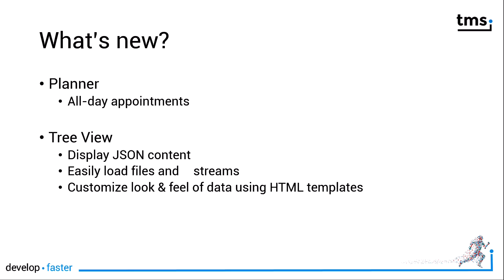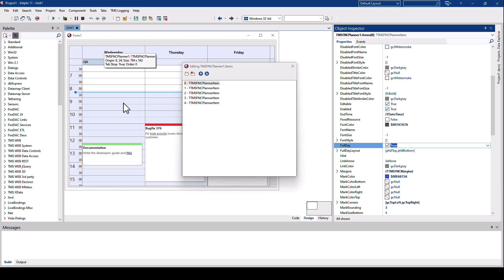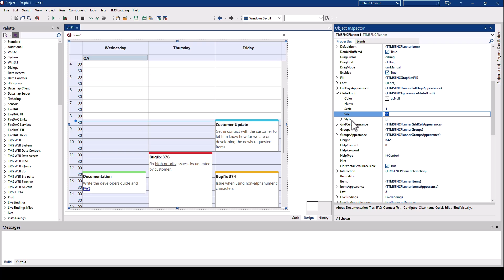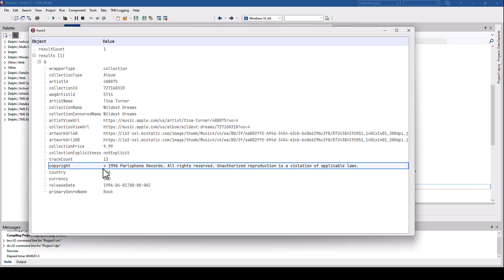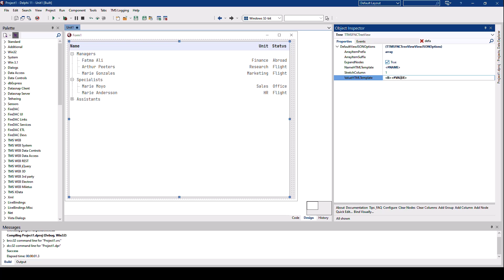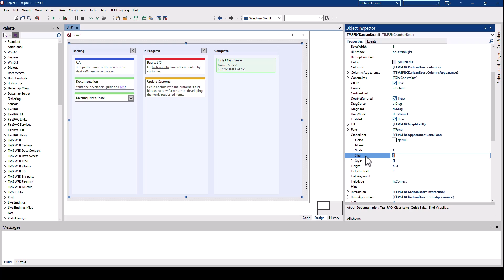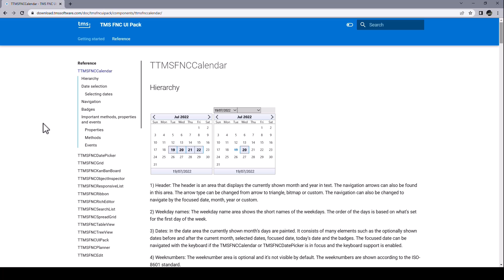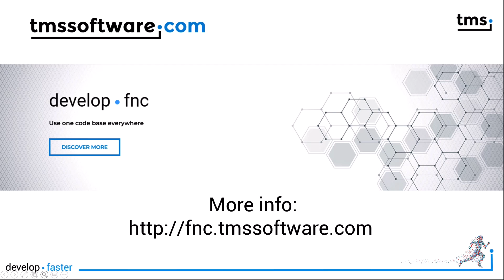Introducing TMS FNC UI Pack v4.0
Explore the exciting features of FNC UI Pack version 4.0 in this YouTube video! Discover the modern look and feel of updated components, the power of global font customization, and the ability to display JSON content in the tree view. See how easy it is to create customizable kanban boards and access the comprehensive online documentation. Plus, learn about FNC's framework-neutral approach, allowing you to build apps across multiple platforms. Don't miss out on this essential tool for developers.

ABOUT:
TMS software, established in 1995, is a software development company specialized in: